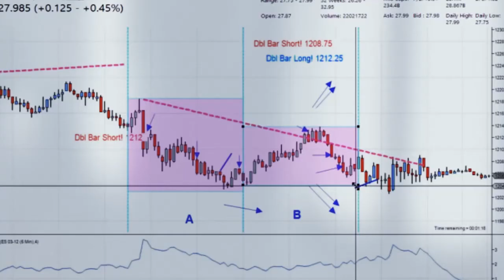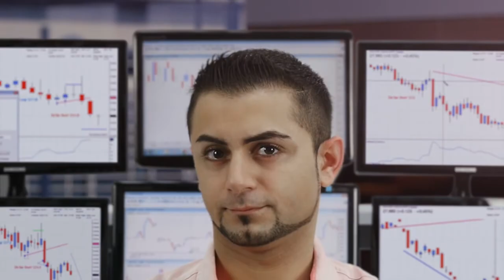Daily-20.11.2014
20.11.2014. Bankir-TV-MaxiMarkets. Бонус до 5000$